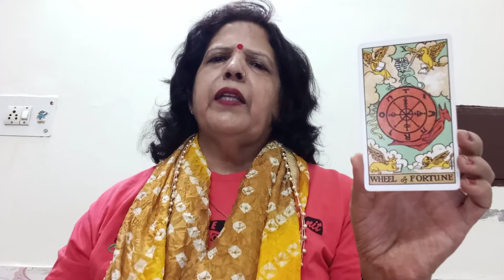VIRGO ♍ (KANYA)(27 -31 OCTOBER) LOVE AND RELATIONSHIP